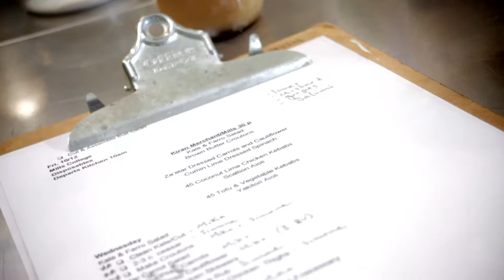YBCA 100: MAMACITAS CAFE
YBCA 100 honoree Mamacitas Cafe is a women owned & operated enterprise that serves food inspired by Oakland's diverse cuisine and local produce, and creates economic opportunity and collaboration for young women of color in Oakland.

ABOUT THE YBCA 100:

Every year, Yerba Buena Center for the Arts releases the YBCA 100 list, recognizing 100 people, organizations, and movements that are using their platforms to create change and move society forward. Recognition as a YBCA 100 honoree is a celebration of an individual’s present efforts and acknowledgment that their work will have future impact. Our YBCA 100 honorees come from the Bay Area and around the world. On this list, celebrities rub elbows with unsung heroes, and activists and artists are as revered as pop stars. It is a list unlike any other.